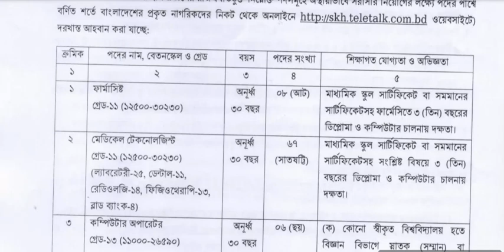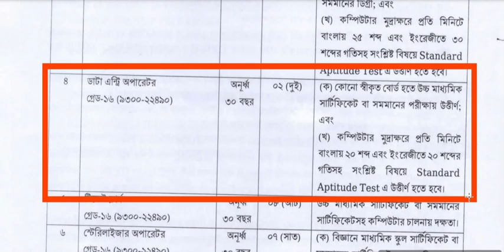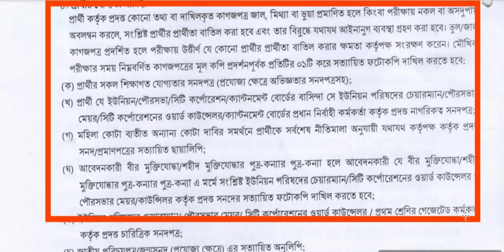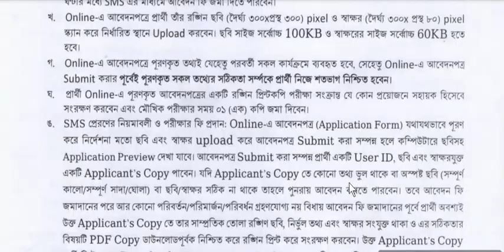SSC Government Employee Hospital SKH Job Circular 2024🔥সরকারি কর্মচারী হাসপাতাল নিয়োগ বিজ্ঞপ্তি ২০২৪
Government Employee Hospital SKH Job Circular 2024 is a golden opportunity to get a respectable job in the government sector. skh.teletalk.com.bd job circular 2024 is one of the best government jobs circular in bangladesh. work under the skh job and earn and live handsomely. so, if you are interested in skh job apply, read the details of skh job circular 2024.

➡️⏩ আবেদন প্রক্রিয়া
        আবেদন করা যাবে  ২৫/১/২০২৪ সকাল ১০:০০ থেকে ২৫/২/ ২০২৩ বিকাল ৫:০০টা।

✅ আবেদন ফি প্রদান করতে হবে টেলিটক প্রিপেইড মোবাইলের মাধ্যমে, আবেদন ফি ১-২ নং পদের জন্য ৩৩৫/- টাকা, ৩-৬ নং পদের জন্য ২২৩/- ।

        আবেদন করার পর থেকে বাহাত্তর ঘন্টার মধ্যে আবেদন ফি প্রদান করা যাবে।

➡️⏩ নারী পুরুষ উভয় আবেদন করতে পারবেন।
➡️⏩ সকল জেলার প্রার্থীরা আবেদন করতে পারবেন।

👉এই চ্যানেলে প্রতিদিনের নতুন নতুন চাকুরির সার্কুলার দেওয়া হয়।
👉আপনি যদি  বাংলাদেশের একজন প্রকৃত চাকুরির প্রার্থী হয়ে থাকেন তাহলে আর দেরি না করে আমার চ্যানেলটি স্বাস্কাইব করুন এবং
পাশে থাকা বেল বাটনটি চেপে দিন ফলে মুর্হুতের মধ্যে নতুন নতুন চাকুরির নোটিফিকেশন পৌঁছায় যাবে আপনার কাছে।
👉 আর এই চ্যানেলটি আপনার প্রিয়জনের কাছে শেয়ার করতে ভুলবেন না।